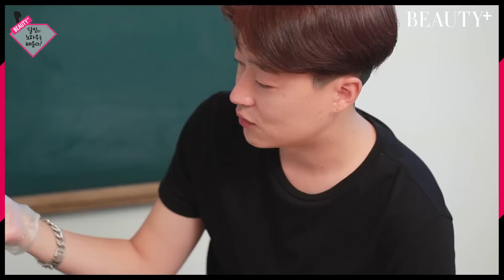[뷰티쁠] 9월호 달인 동영상! 뿌리 염색 셀프로 하는 법은?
까만 모발과 염색 모발의 경계에 가장 먼저 발라라
까맣게 올라온 본래 모발 색과 염색 모발의 경계 지점에 가장 먼저 염색 약을 바를 것. 두 상반된 컬러 사이가 자연스럽게 그러데이션 돼 얼룩을 최소화할 수 있다.

모발 안쪽까지 꼼꼼하게 바르기
집에서 염색할 때 많이 하는 실수. 모발 겉에만 약을 많이 발라서 전체적인 모발 컬러가 균일하지 않고 얼룩이 진다. 모발 안쪽까지 꼼꼼하게 염색 약을 바를 것.

두피에 바를 땐 모근보다 1cm 띄어진 곳부터
두피 쪽에 염색 약을 바를 차례. 모근은 열이 가장 많은 부위라 색이 밝게, 빨리 나온다. 두피를 가장 마지막에 염색해야 하는 이유. 모근보다 1cm 떨어진 부위부터 약을 도포한 다음 마지막에 두피에 가깝게 바른다.